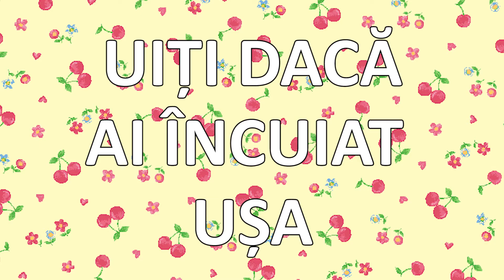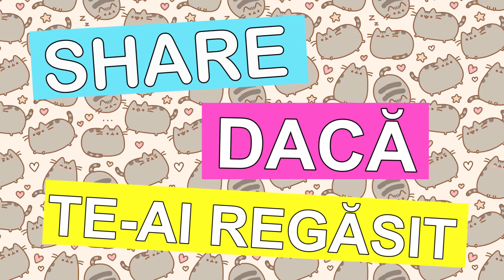6 Lucruri Pe Care Toti Le Fac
Sketch despre lucruri pe care fiecare din noi le-a facut cel putin o data in viata.